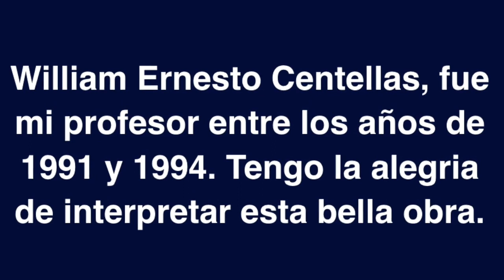Homenaje al Maestro William E. Centellas Charango ''13 covers'' Fernando Reche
Homenaje al Mestro William E. Centellas ''13 Covers'' Fernando Reche
1.- Ausencia 0:09
2.- Niña Rosa 1:45
3.- Mariposa Nocturna 3:21
4.- Sonata Para Una Golondrina 5:02
5.- Cuando Nace La Amapola 7:07
6.- Cueca Del Negro 9:30
7.- Cuando Estoy Contigo 10:58
8.- Rio Dulce Dicen 12:57
9.- Regalame Ilusiones 14:00
10.- Ven A Mi 15:12
11.- Cañaveral 16:31
12.- Remanso De Mi Atardecer 18:15
13.- Fiesta Del Charango 20:08